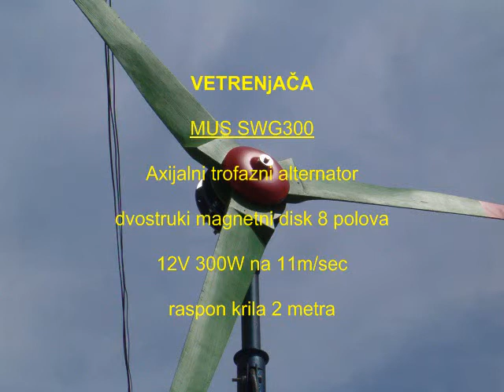MUS SWG300-Zelena.wmv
12V 300W na 11m/sec.Raspon krila 2m